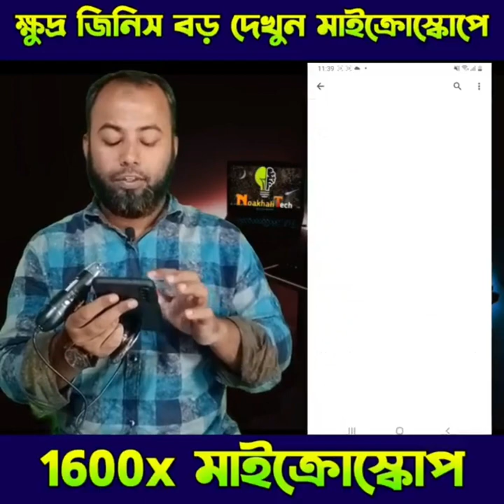1600x Microscope | ক্ষুদ্র জিনিস বিশাল বড় দেখুন মাইক্রোস্কপে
1600x মাইক্রোস্কোপ